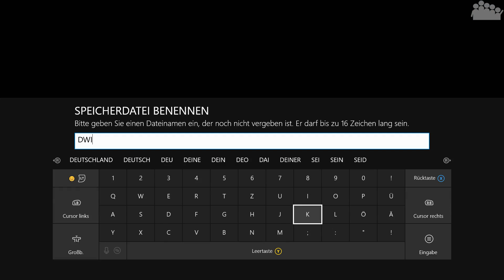FORZA HORIZON 3 #121 - Maximaltuning für den Koenigsegg One:1 - DWIF - Let's Play Forza Horizon 3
► Heute gibt es eine neue Ausgabe DWIF (DU wählst - ICH fahre), das Autowunschformat im Let's Play zu FORZA HORIZON 3. Diesmal soll rAii einem Koenigsegg One:1 ein richtiges Leistungsgrade verpassen.

► WICHTIG: Zu ehren der Producer und Artisten sind unter folgendem Link alle wichtigen Verlinkungen zusammen gefasst. Aufgrund des wenigen Platzes in der Videobeschreibung wird auf folgenden Link ausgewichen;